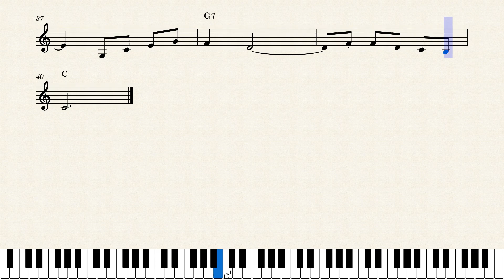Cabecinha no ombro Partitura Teclado